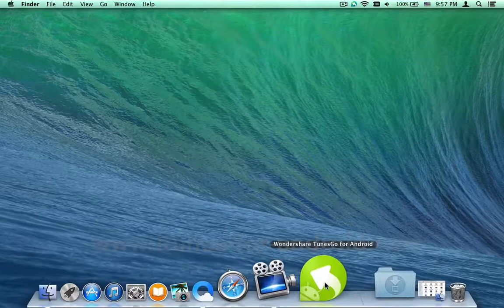How to Import Photos from Mac to LG G2, Transfer Pictures to LG G2 on Mac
Sync LG G2 with Mac, Import Photos / Pictures to LG G2 on Mac OS X - TunesGo for Android :

TunesGo for Android Key Features:

1. Sync iTunes to LG G2

Sync iTunes to LG G2: Sync all music, playlists, movies, iTunes U, podcasts, TV Shows or selected media files from iTunes to your LG G2 or other Android phones and tablets.

2. Transfer Data From Mac to LG G2, and Vice Versa

Transfer files from Mac to LG G2
Stored lots of songs, movies, photos on your Mac? Now, you can use TunesGo to transfer them to your Android phone or tablet, so you can enjoy them whenever you go.

Transfer LG G2 to Mac / iTunes
The Mac version even allows you to transfer music, movies, photos and documents from LG G2 to Mac. you just follow the steps. Choose a file type in the left sidebar and tick your wanted files. Right click or control click the chosen files and choose Export to Mac or Export to iTunes.

3. Clean Up iTunes Library

Your iTunes is messed up with duplicate music, movies and more? many music tags are missing? Don't worry. TunesGo for Android helps to clean up the duplicate songs, and fix missing music tags, cover and iTunes tacks.

4. Support 2000 + Android Devices

Compatible with Android: From Android 2.1 to Android 4.4
Support Android devices: Samsung, LG (LG G2), Google, Motorola, HTC. Sony, ZTE, HUAWEI and more.